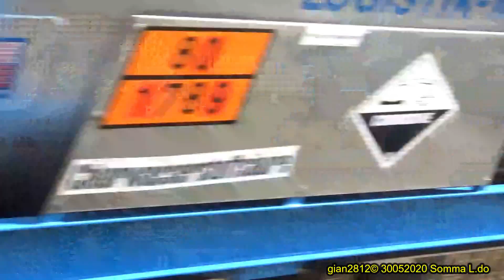Grandi Treni a Somma Lombardo - Great Trains on Simplon & Gotthard Lines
i grandi treni che percorrono le direttrici nord-sud (e viceversa) Europa, in transito a Somma Lombardo. buona visione.

great trains running on the north-south (and vice versa) Europe routes, in transit at Somma Lombardo. good vision.